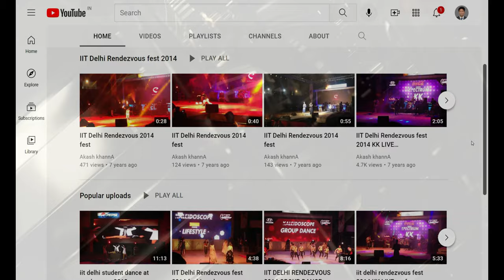Qutab Minar (4K Tour - New Delhi 2021 Seth Sarai, Mehrauli, 110016) 25